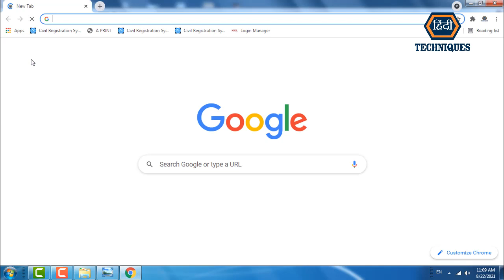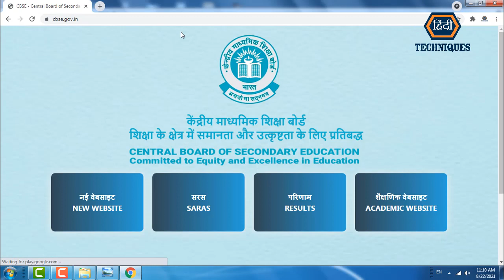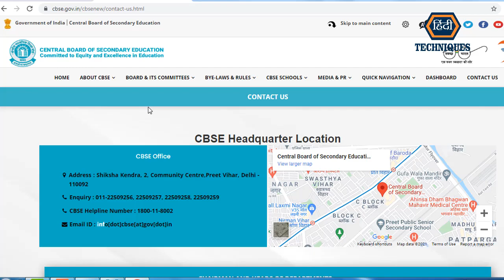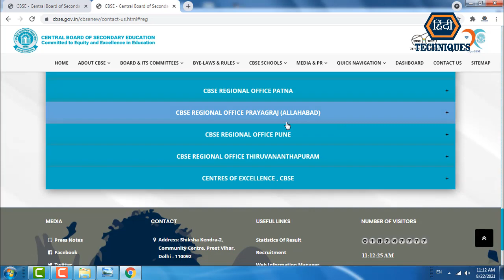cbse board helpline number,cbse board customer care number 2022 23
list=PLRpfF7Qc0wSOtl4kEiVkwy0N5wDT2A98t

_____________________________/LINKS\________________________________